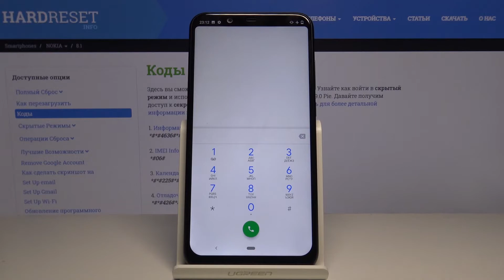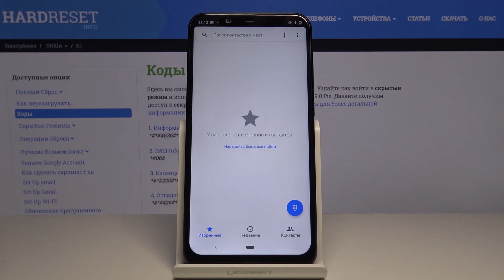Какие секретные коды есть на Nokia 8.1 — Это нужно знать!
Другие настройки Вашего смартфона Вы сможете найти у нас на сайте
Если Вы желаете расширить горизонты знаний о своём телефоне, но не знаете, с чего начать, тогда мы предлагаем Вам посмотреть это видео и посмотреть, какие секретные коды работают на Вашем телефоне.

Какие секретные коды есть на Nokia 8.1? Какие коды работают на телефоне Nokia 8.1? Что нужно знать о телефоне Nokia 8.1?